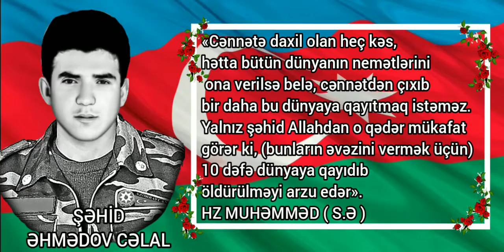🇦🇿 Şəhid 🇦🇿 ƏHMƏDOV CƏLAL. Neftçala rayonu Aşağı Surra kəndi.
🇦🇿 Şəhid 🇦🇿 ƏHMƏDOV CƏLAL.
Neftçala rayonu Aşağı Surra kəndi.
" BİRİNCİ QARABAĞ " savaşında  şəhid olmuşdur.
Allah (c.c) şəhidimizin şəfaətindən bizlərə nəsib etsin in şa Allah.
Allah (c.c) İmam Hüseyn əleyhissəlamın yanında qərar versin.
 Hazırladı : " İkinci Qarabağ Müharibəsi " iştirakçısı-
: Hidayətzadə Murad.
Şəkilin, videonun dəyişilməsinə logonun silinməsinə halallıq verilmir.
Olduğu kimi paylaşılmağına halallıq və icazə verilir.